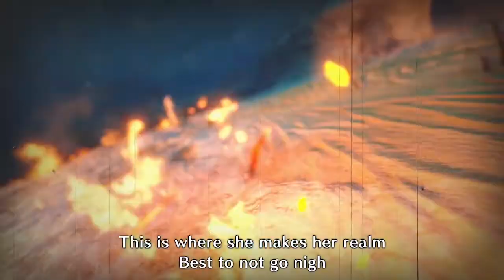MONSTER HUNTER RISE [PC] - Rathian Hammer Solo #16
Rathian
English Title: Female Fire Wyvern
                        Queen of the Land
Japanese Title: 雌火竜
Monster Class: Flying Wyvern
Weakness: Dragon/Thunder